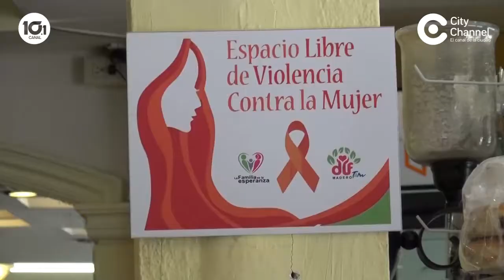ESTABLECIMIENTOS SEGUROS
➡️Se suman cien comercios como establecimientos seguros para evitar violencia contra mujeres. Son denominados comercios libres de violencia los que se convierten en un resguardo seguro para aquellas mujeres que se encuentra en una situación de riesgo de cualquier tipo.